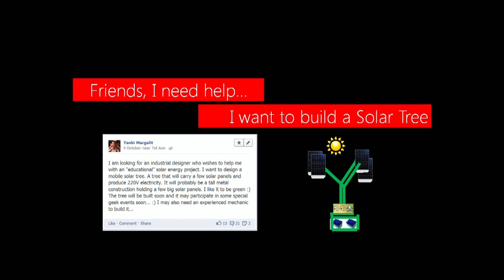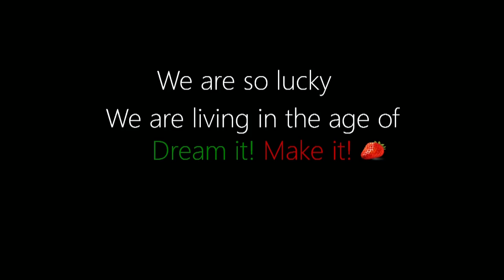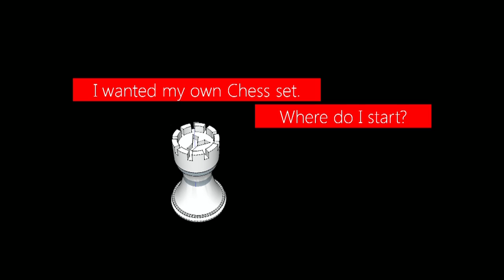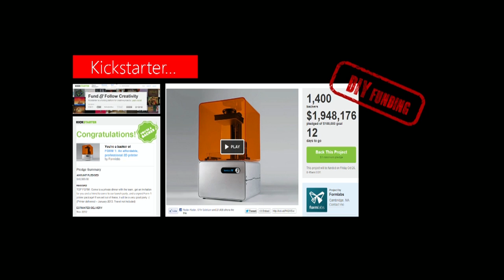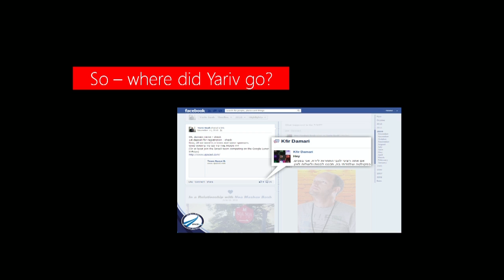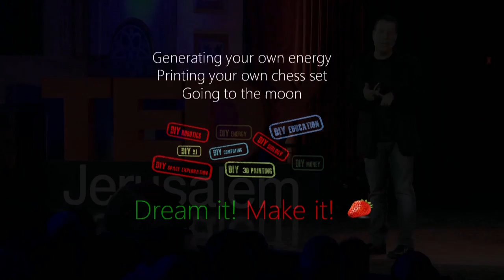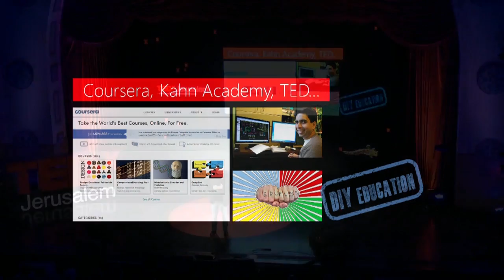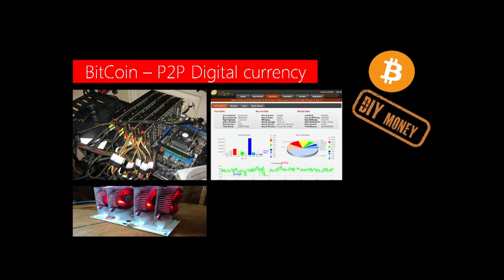Dream it - Make it!: Yanki Margalit at TEDxJerusalem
Yanki Margalit built his first computer at the age of 14, started his first business at 15, and was kicked out of school at 17. In 1984 Yanki built KnowPro, a software program that used artificial intelligence to help human experts in their decision-making process. Yanki has been busy thinking and speaking about technology, entrepreneurship, innovation, and human evolution, while nurturing a new love affair with molecular biology and biotechnology.